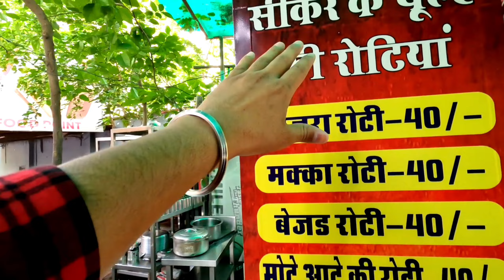राजस्थानी चूल्हे की देसी DAAL BATI CHURMA | 12 miles chokha dhaba Desi food | Rajasthani Famous Food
Miles The Food point, 12, Tonk Rd, Sitapura Industrial Area, Sitapura, Jaipur, Laxmipura at Nataniwala, Rajasthan 302029

Opposite Chokhi Dhani

Pricing
Rajasthani sikar DALBATI THALI - 450

Comment Zarur Karna

Aur App Koi Jagah Suggest Karna Chahte Ho Jaha Aap Chahte Ho Hum Jaaye Aur Food Try Kare Toh Comment Karke Zarur Batana A

indianstreetfood

Street food

famous food in jaipur,
famous food in jaipur rajasthan,
famous food in jaipur near the railway station,
famous food in jaipur city,
famous non veg food in jaipur,
famous food to eat in jaipur,
jaipur famous food in tamil,
famous food places in jaipur,
best food at jaipur,
jaipur best food places,
jaipur must try food,
jaipur must eat food,
food places in jaipur,
food in jaipur india,
best famous food in jaipur,
best food in bapu bazar jaipur,
best street food in jaipur city,
best food in jaipur near sindhi camp,
must visit food places in jaipur,
must eat places in jaipur,
best food restaurant in jaipur,
best food places in jaipur,
famous fast food in jaipur,
best food in gopalpura jaipur,
jaipur best food tour,
jaipur city food tour,
jaipur food tour veg,
jaipur famous food places,
best food in jaipur city,
famous food items in jaipur,
best food in jagatpura jaipur,
jaipur eateries,
jaipur restaurant vlog,
jaipur food xplorer,
must try food in jaipur,
best food shop in jaipur,
jaipur food tour dil se foodie,
best food in mansarovar jaipur,
most famous food in jaipur,
best street food in mansarovar jaipur,
best food in vaishali nagar jaipur,
best food in malviya nagar jaipur,
best food in pratap nagar jaipur,
famous food of jaipur,
best food in raja park jaipur,
places to eat in jaipur,
places to eat near hawa mahal,
jaipur best places to eat,
famous street food in jaipur,
best food in c scheme jaipur,
famous food in jaipur veg,
jaipur best non veg restaurant,
where to eat in jaipur,
c scheme jaipur food,
jaipur most famous food,
5 star restaurant in jaipur,
jaipur restaurant for dinner

Best punjabi food
Nashta street food
Food vlogs
Food street
Food india